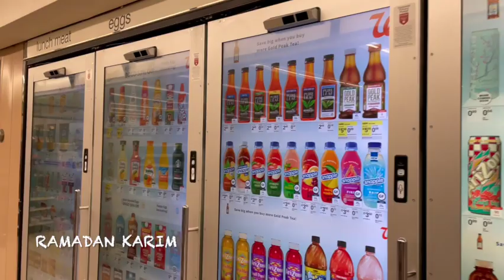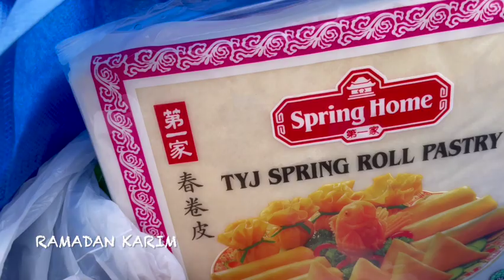رحت للصيدلية نجيب دوا و ما بغاوش يمدولي😒،نهار معايا